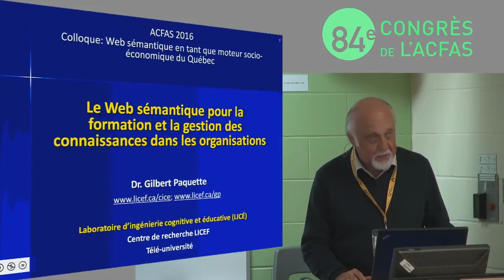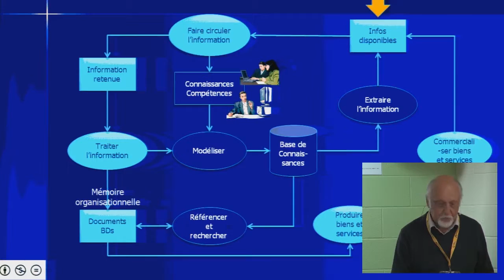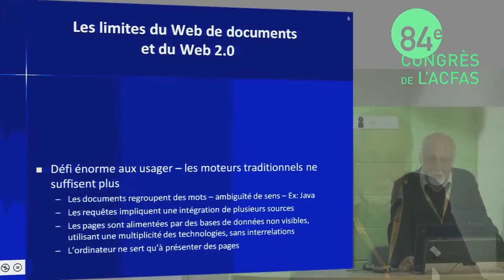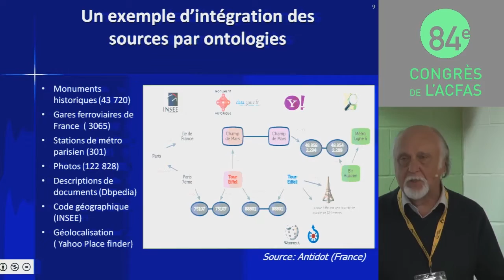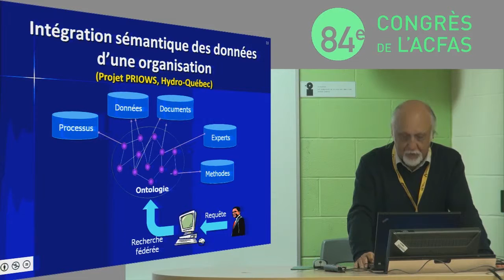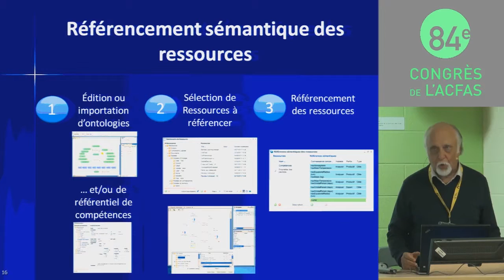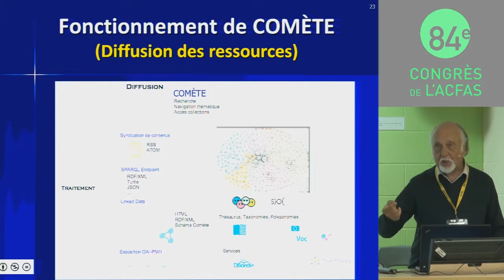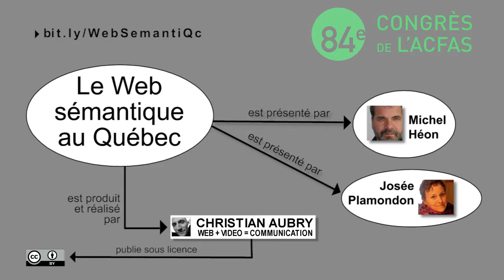Le Web sémantique pour la formation et la gestion des connaissances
Montréal, le 10 mai 2016 - Présentation de Gilbert Paquette au colloque sur le Web sémantique du congrès de l'ACFAS 2016, à l'UQÀM. Brève synthèse des apports du Web sémantique pour la formation et la gestion des connaissances dans les organisations, puis présentation de la démarche de développement du système TELOS, construit d’abord sur la base d’une ontologie technique OWL-DL, puis reconstruit à l’aide des technologies du Web de données liées. D’autres applications seront également esquissées pour la gestion des connaissances en jeu dans les ressources d’une organisation.